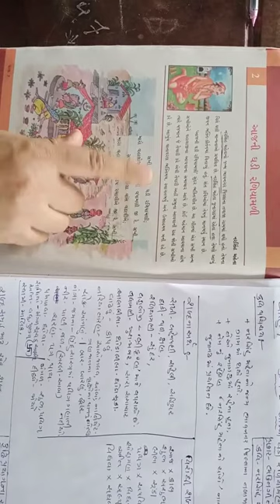std-7 Gujarati ધોરણ 7, વિષય ગુજરાતી પાઠ 2 આજની ઘડી રળિયામળી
MAKHDUM PRATHMIK SHALA MODASA
મખદુમ પ્રાથમિક શાળા અને મખદુમ હાઈસ્કુલના અનુભવી શિક્ષકો દ્વારા તૈયાર કરેલ અભ્યાસ ક્રમ માં મહત્વના  ધોરણ-5 થી  ધોરણ-12 ના વીડિઓ
વિદ્યાર્થીઓને ઉપયોગી સરળ અને સમજી શકે તેમ તૈયાર કરેલ છે જે આ ચેનલ પર ધોરણ-5 થી  ધોરણ-12 આપને મળશે હાઈસ્કુલના અને  વિજ્ઞાન પ્રવાહ ના
વીડિઓ આપને પ્લે લીસ્ટ માં જોવા મળશે .ચેનલ ને સબક્રાઈબ કરીને શેર કરશો જેથી બીજા વિદ્યાર્થીઓને પણ લાભ મળે જો આપના કોઈ સુચન હોય
તો કોમેન્ટ માં લખવા
Mahbub Video Modasa
વહીવટી તથા શૈક્ષણિક મારગદર્શન all type tutorial
अगर हमारी विडियो आप को अच्छी लगे तो सबक्राइब जरुर कीजियेगा जिस से हमारी ऐसी और भी
बहुत सी विडियो आप को पहेले देखने मिले } और लाइक और बाजूमे बेल आइकोन को प्रेस कर दीजियेगा | आप की कोई फमाइश हो तो हमें कोमेंट कर के बता दीजियेगा | हम आप की पसंद का पूरा ख्याल रखेगे |